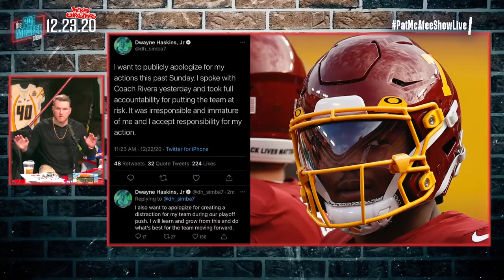Pat McAfee Reacts To Dwayne Haskins Strip Club Situation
Do you think this is the proper punishment for Haskins breaking protocol?